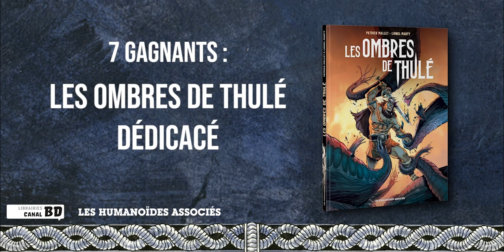Bande Annonce jeu-concours Canal BD LES OMBRES DE THULÉ, du 1/06 au 11/06/2023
"Quand le passé se réveille, le présent tremble !"
Au croisement entre Lovecraft et Howard, partez à la découverte d'une aventure de pure Dark Fantasy avec Les Ombres de Thulé de Patrick Mallet et Lionel Marty. A l'occasion de la sortie de l'album le 31 mai en librairie, CanalBD et Les Humanoïdes Associés organisent un jeu-concours du 1er au 11 juin 2023, pour vous faire gagner des albums dédicacés et un original de Lionel Marty.

8 lots sont à gagner :
• 1 lot premium composé d'un exemplaire de Les Ombres de Thulé dédicacé par ses auteurs ainsi qu'un dessin original dédicacé par Lionel Marty au format 20x29cm.
• 7 exemplaires de Les Ombres de Thulé, dédicacés par ses auteurs.

Pour faire partie du tirage au sort, il faut remplir impérativement les conditions suivantes si vous participez sur Instagram :
2. indiquer, en commentaire de ce post, le nom de votre librairie de France métropolitaine Canal BD favorite, où vous souhaitez venir récupérer votre lot si vous faites partie des heureux gagnants (vous serez informé via ce post) !

Bonne chance à toutes et à tous !